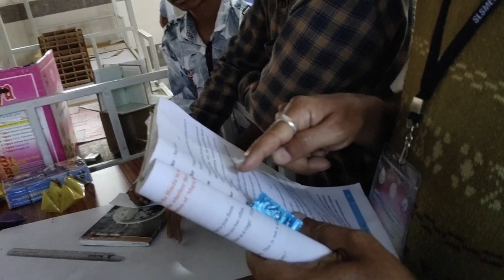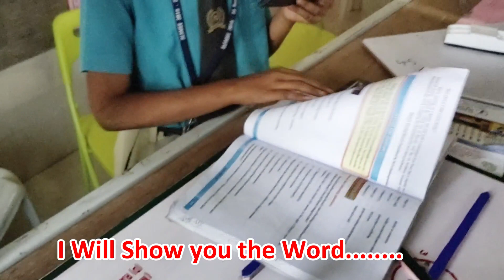Maths Mazic By A Shivani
A Shivani of 6th Std from Sai Manikanta Modern high School, Dharmaram, Participated in State level JNNSME Exhibition 2019 at HYD Representing Peddapalli Under Jr Mathematics Division. She impressed all with her Maths Mazic Concepts, Like Finding a word chosen word from any book, easy  Mathematical Operations..., Most of the Visitors and Guide Teachers at the exhibition appreciated her...